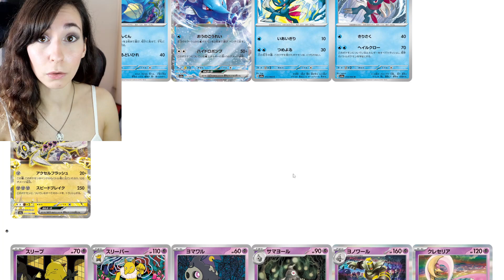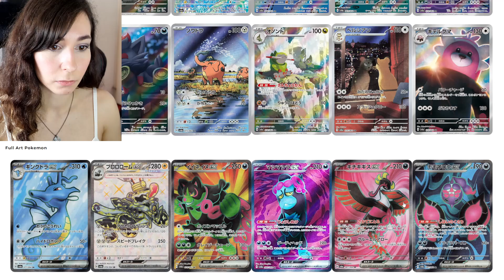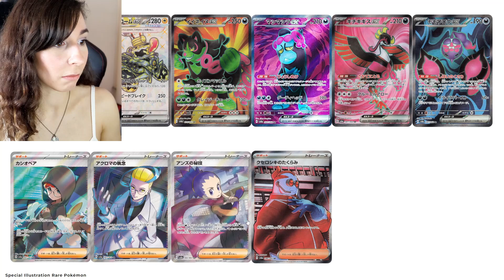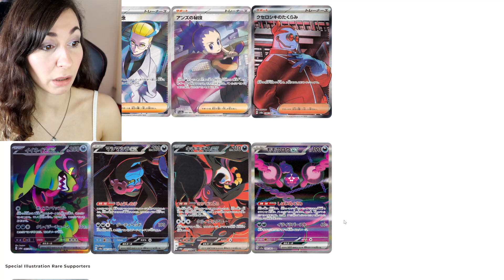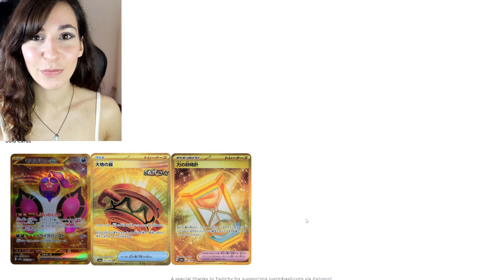FABLE NEBULEUSE : La PIRE série d' ECARLATE & VIOLET ?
Bienvenue sur ma chaine EmerauddeVMax.
On se retrouve pour voir ensemble la liste des cartes de Fable Nébuleuse. Cardlist qui sera sûrement à compléter d'ici là.